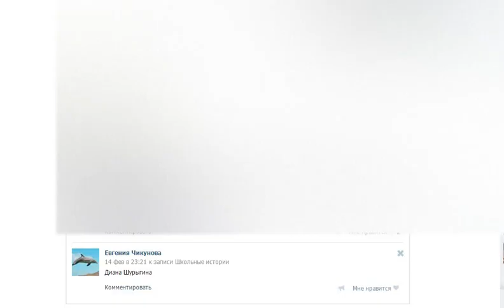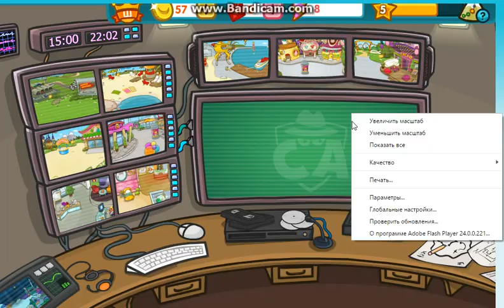Прохождение квеста "Ого, кино! Агенты в кадре". ШАРАРАМ!